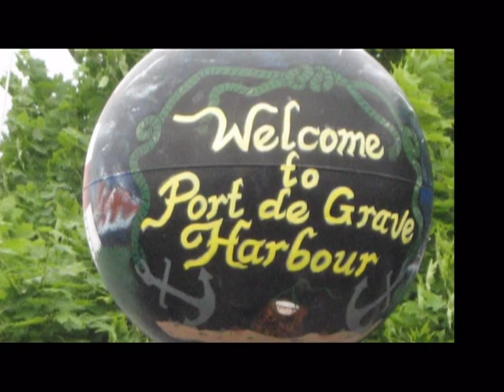Port de Grave Home (Wayne S Morgan)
Albums by Wayne S. Morgan  "The Singing Fisherman"

Video By James R. Yetman
NewfoundlandTreasures.com

Wayne Morgan was born in Port de Grave, NL and, after finishing high school, went to work in Toronto for one year before returning home. He fished for the next 30 years aboard his own 65-foot steel fishing vessel where he found he had a lot of time on his hands while steaming back and forth to the Grand Banks. He used that time to write songs that he recorded over the years. Wayne always had a love of music that was passed down to him by his family, and he currently has eight compact disks to his credit. Most of his songs have a country flavour and a touch of the province somehow involved in their lyrics. The province has a very special place in his heart, so Wayne plans on Newfoundland and Labrador being his home as long as God lends him breath.